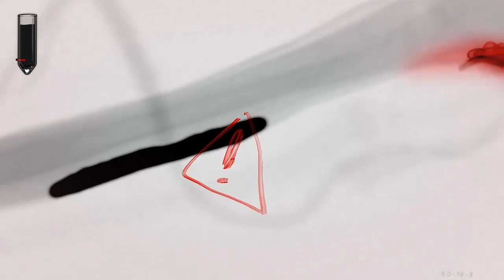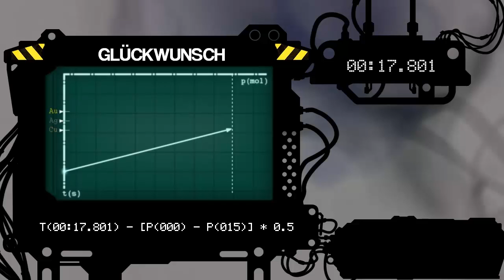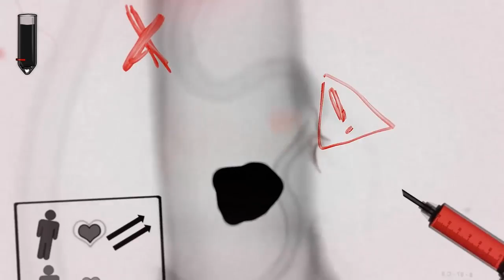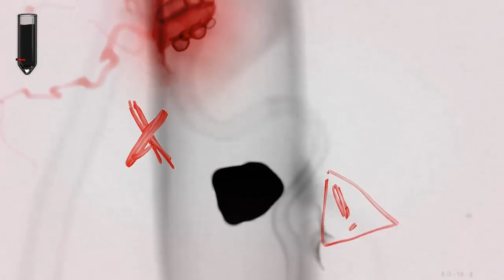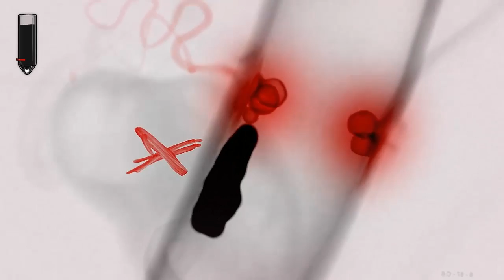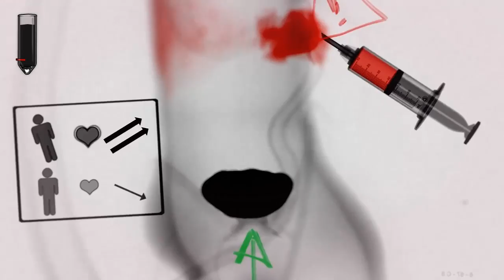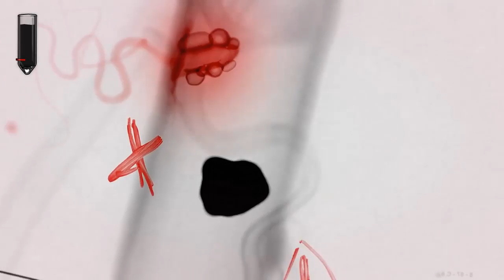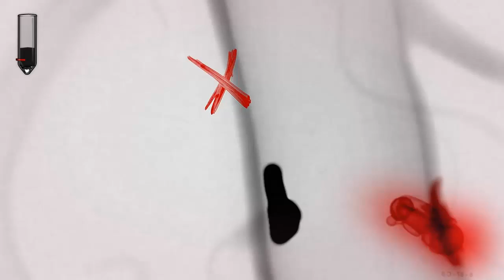Let's Play Puddle #008 [Deutsch/HD] Unkommentiert 2/5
Herzlich Willkommen zu einem kleinen Indie Projekt.
Gemeinsam versuchen wir jede Flüssigkeit zu ihrem Ziel zu bringen.

|Puddle|
Indie Game vom Entwickler und Publisher Neko Entertainment

Hoffe das Video hat euch gefallen,
schreibt doch mal in die Kommentare wie ihr das Spiel findet und was ihr noch für Spielevorschläge habt.
Ansonsten wünsche ich euch noch viel Spaß bei meinen weiteren Videos.

Gruß,

Michi